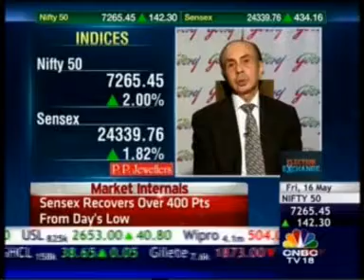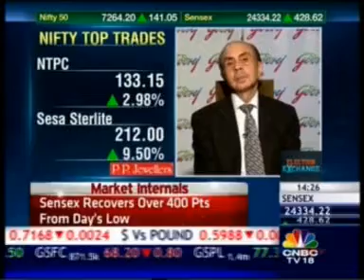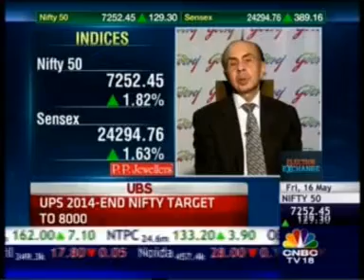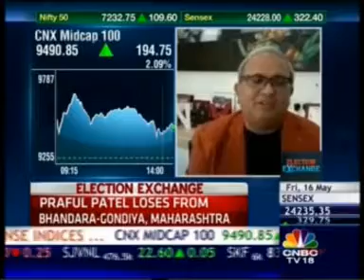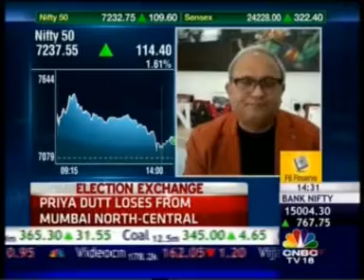11 CNBC Election Exchange 16 May 2014 20min 27sec Mr Adi Godrej Chmn, Godrej Group 14 11pm Part 2